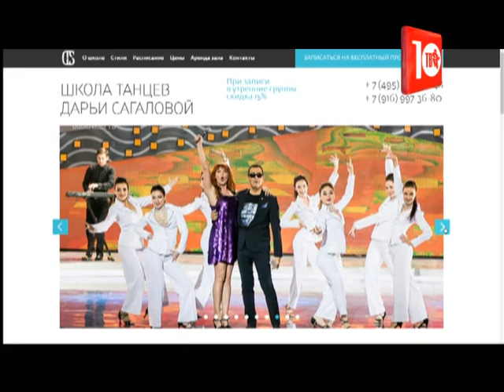ШОУ-БАЛЕТ Дарьи САГАЛОВОЙ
"ШОУ БАЛЕТ Дарьи САГАЛОВОЙ" - настоящее украшение концертов "Шансон ТВ"!
Дарья САГАЛОВА - актриса, хореограф, телеведущая, руководитель шоу-балета. А недавно она открыла свою школу танцев. Джаз, хип-хоп, латина, современные уличные танцы! Танцевать в школе Дарьи Сагаловой могут не только взрослые, но и дети с 3-х лет! Смотрите подробную информацию на сайте showtimedancer.ru.
Недавно в ТЕАТРЕ ЭСТРАДЫ состоялся юбилейный концерт "ЗИМНЯЯ СКАЗКА для взрослых - 2", который многие из вас уже видели в нашем эфире! Так вот «ШОУ-БАЛЕТ Дарьи САГАЛОВОЙ» на этом концерте показал высший класс!
На концерте «ВЕСЕННЯЯ ИСТОРИЯ Шансон ТВ», который состоится 2-го марта в Московским Государственном ТЕАТРЕ ЭСТРАДЫ вместе с вашими любимыми артистами обязательно будет выступать «ШОУ-БАЛЕТ Дарьи САГАЛОВОЙ».
«ВЕСЕННЯЯ ИСТОРИЯ Шансон ТВ» состоится 2-го марта в Московском Государственном ТЕАТРЕ ЭСТРАДЫ. Начало в семь вечера.